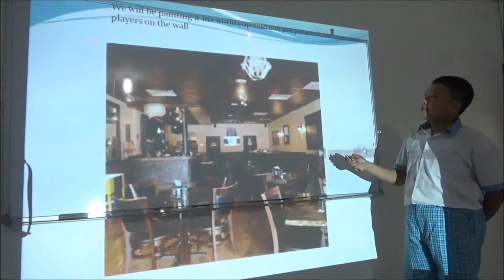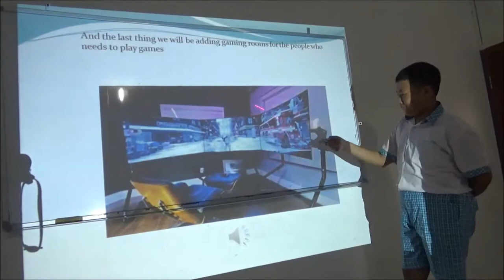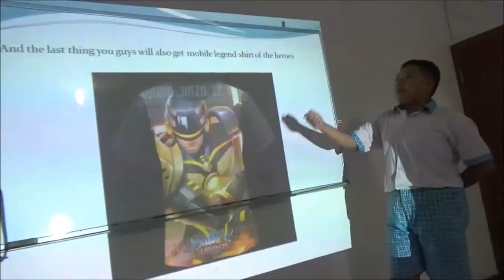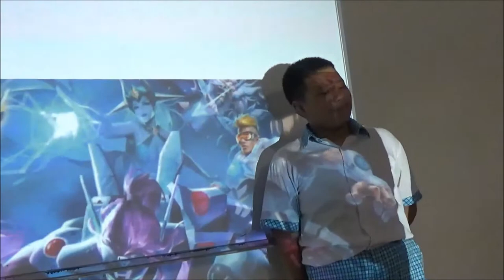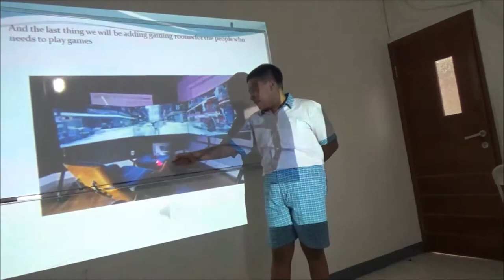Johnson Presentation - My Cafe